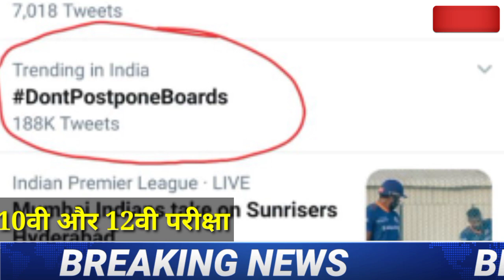बोर्ड परीक्षा 2021- बड़ी खुशखबरी//Board Exam 2021 news//Class 10th & 12th Board Exam 2021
All India board exam latest update , Pmmodi big announcement about 10th and12th board exam

All India board Exam 2021 : April May मे आयोजित होगी 10& 12की परीक्षाए, छात्रों को मिली राहत

Education Minister Ramesh Pokhriyal had invited queries and concern regarding the upcoming Board and competitive examination from students. Of the many requests and responses received,most of them are for postponing Board Examination 2021 from their usual फेबामार schedule to April May 2021. board exam 2021, a top board official confirmed that the class 10  and 12 examination will be held in February -March as usual. Speaking to a leading portal,Sanyam Bhardwaj, the Controller of Examination, Central Board of Secondary education (All India board) asserted that as of now the board has plans to delay the board exam 2021

Related Searches -

Cbse board
Rajasthan board
punjab board
haryana board
jharkhand board
mp board
icse board
Gujarat board
chattisgarh board
himachal pradesh board
odisha board
odisha board exam
meghalaya board
manipur board
assam board
goa board
jammu and kashmir board
karnatak board
Mizoram board
nagaland board
tamil nadu board
tripura board
uttarakhand board